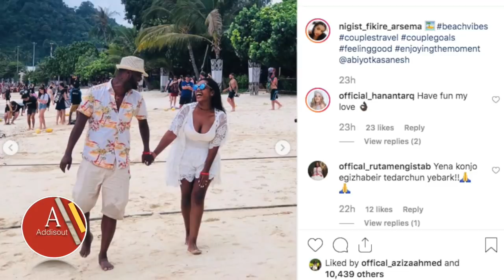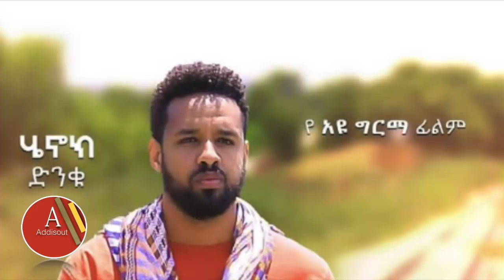ሽር ብትን በአሜሪካ - የአቢዮትና ንግስቲ ፍቅር በመጨረሻ መቋጫ አገኘ- የሜላትና የሄኒ አዲስ ፍቅር ወሬ ወይስ ? | Abiyot Kasanesh